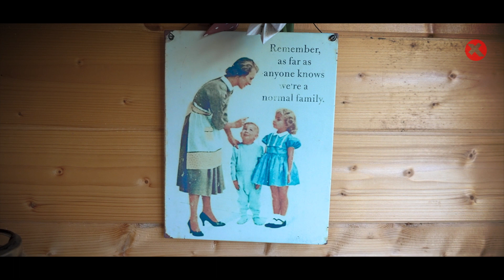Depression in lockdown | 0216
Ali went through a dark period during lockdown. The pastor of a church in Bournemouth (UK) felt disconnected with her emotions and lost her desire to seek God.

In this video, she admits having dark thoughts and talks about the shame she felt being a church leader with a troubled mind: “I thought: gosh, if the church knew what I was going through, what would they think?”

At first, Ali could not make sense of the situation. “One day, I asked God: what it this? And the Holy Spirit spoke ever so quietly in my heart and said: ‘this is grief and loss’. And the penny suddenly dropped. In the years before, I had lost both my parents. And now I lost the business and the church as I knew it. I did not process the grief and loss and pain that was involved in it.”

That day was a turning point for Ali, who since then has experienced Gods love in a whole new way. She is still thankful. “He worked everything out for my good. You know, God loved me in my mess, and it was His love that restored my heart.”

Do you like this video? We have many more personal testimony stories for you.

Check out our YouTube channel for 200+ testimonies of regular people who experienced Gods extraordinary love in different ways.

Every Sunday a new testimony video!

XPEDITION GLORY IS A WORLD-WIDE SEARCH FOR ONE THOUSAND PERSONAL GOD STORIES